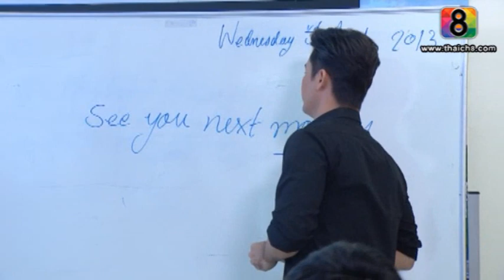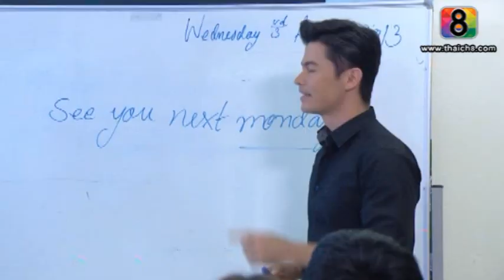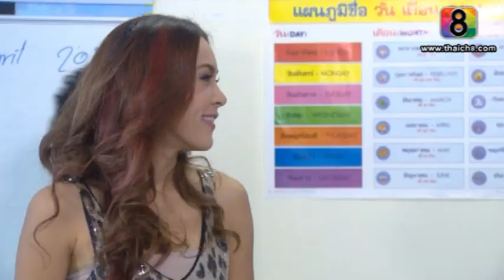ข้าวนอกนา ตอน 5/3 150456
เรื่องราวของเด็กข้าวนอกนา 2 คนที่คนหนึ่งขาว อีกคนหนึ่งดำ ทั้งที่เป็นพี่น้องกัน(คนละพ่อ) แต่ความแตกต่าง ทำให้เกิดชะตาชีวิตที่ต่างกันไป เปิดกล่องละครใหม่ข้าวนอกนา ช่อง 8 ลงจอ3 เม.ย.นี้!!! ต้อนรับปีใหม่ไทย
ติดตามชมละครเรื่องข้าวนอกนาได้ทุกวันจันทร์-วันพุธ เวลา 08.00 น. / 11.30 น. / 17.30/20.00 น. ทางช่อง 8 ทุกจานรับสัญญาณดาวเทียม และทางทรูวิชั่นส์ ช่อง 65 (กล่องธรรมดา) และช่อง 88 (กล่อง HD) ติดตามรายละเอียดเพิ่มเติม หรือ หรือ IG thaich8